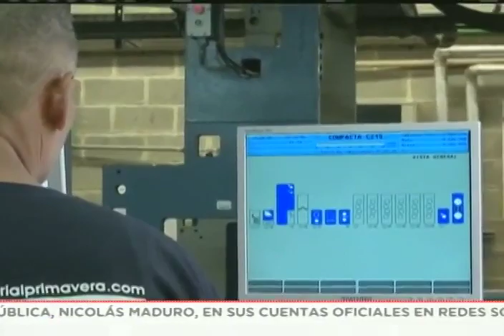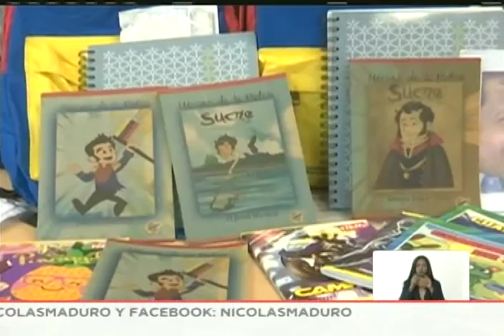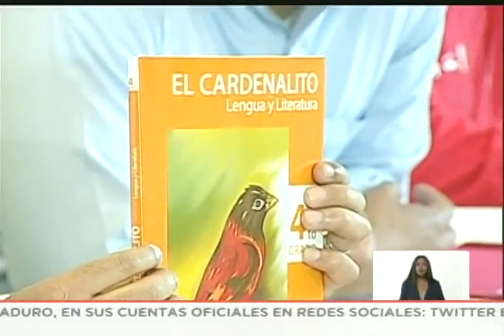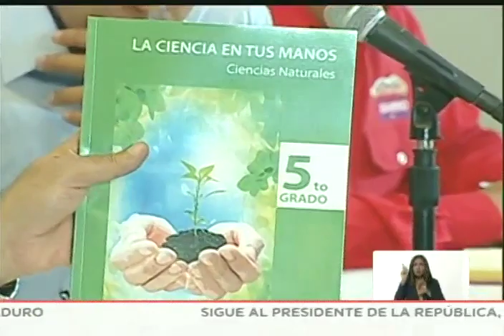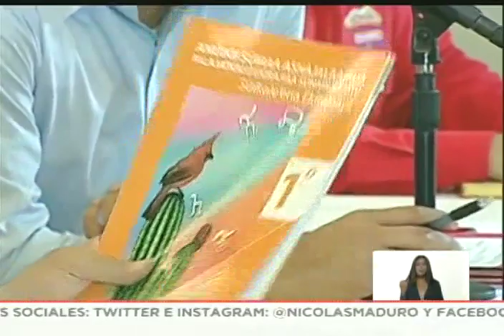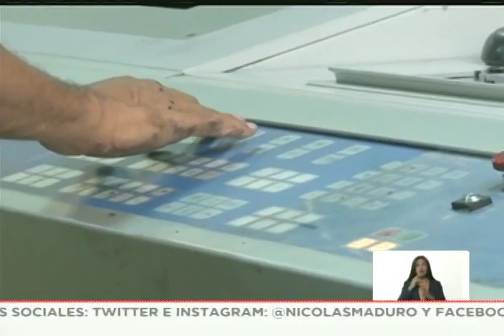Presidente Nicolás Maduro supervisa preparativos para el retorno a clases, 29 agosto 2019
Transmisión completa en cadena de radio y televisión este 29 de agosto de 2019 del Presidente de Venezuela, Nicolás Maduro, realizando preparativos para el retorno a clases en el país. Desde Guarenas, estado Miranda. Una gota de amor para tu escuela.